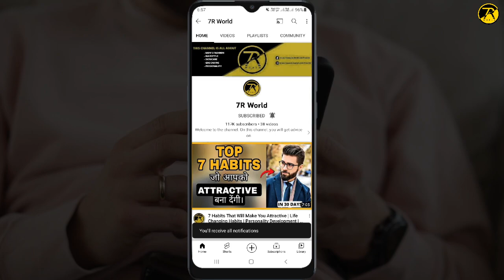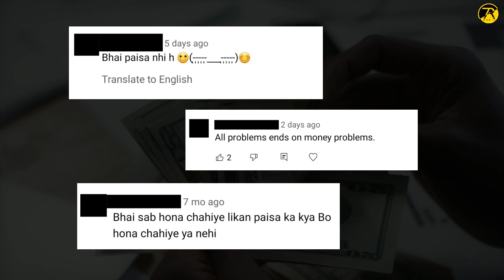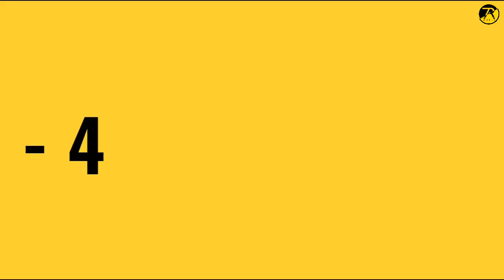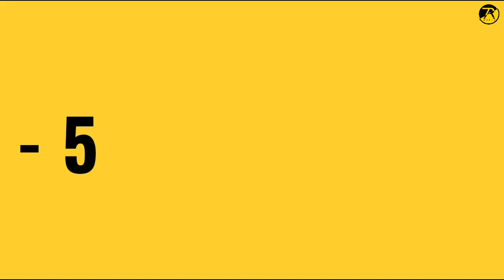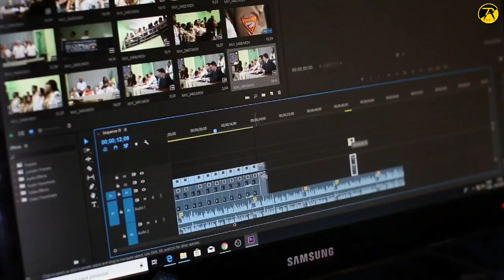Worst Mistakes Every Teenager Makes | Stop Doing These Mistakes | हिंदी में